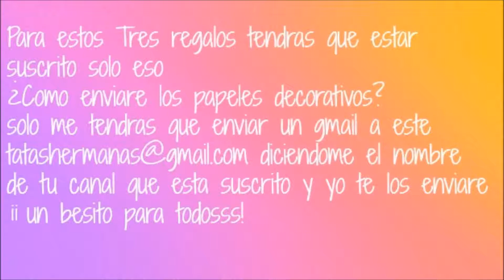¡30 Suscriptores!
¡¡¡¡YA SOMOS 30 SUSCRIPTORESSS BIEN!
                     -ABREME-

Buenos chicos y chicas de youtube muchisimas gracias a todos los suscriptores por hacerme tan feliz ya somos 30 y espero que lleguemos a los 40 me ariais super mega feliz
traer al canal amigos familiares compañeros etc para llegar a 40 bueno ya habeis
visto lo que hay que hacer aunque lo voy a repetir:
1º Para ganar los papeles de rilakkuma suscribete y enviame un gmail aqui: poniendo el nombre de tu canal si ese canal esta suscrito te los enviare si no esta suscrito a que esperas suscribete.
2ºLas peticiones lo primero teneis que suscribiros ,si quereis que haga alguna de las tres primeras peticiones teneis que escribir en este video un comentario diciendo lo que quieres que haga solo cumplire las tres primeras peticiones tienen que ser cosas de manualidades o hauls o tags el room tour y dream my life no lo voy hacer porque no lo creo conveniente venga date prisa y pon tu comentario